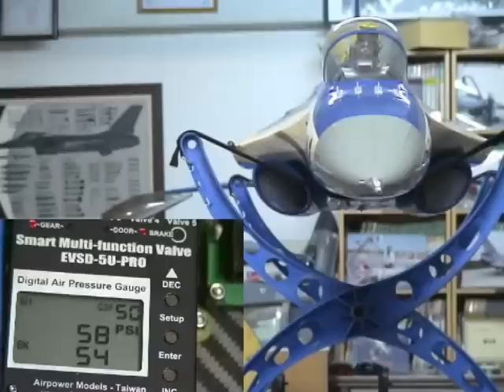AirPower Models EVSD-5U-PRO Smart Multi-function Valve